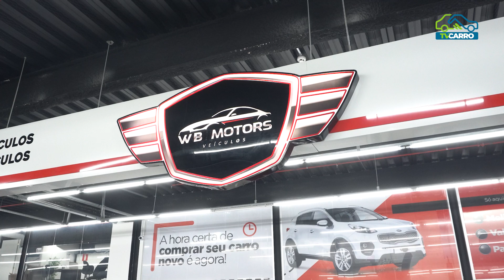WB MOTORS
WSN TV DO CARRO é uma TV 100% Veículos . É transmitida para todo o Estado de Minas e mais de 12 milhões de pessoas alcançadas. Pelo canal 32.1 sendo 12 horas de programação diária para mais de 6 milhões de pessoas em 40 cidades mineiras, no Online AO VIVO pelo portal As melhores ofertas das melhores lojas de BH e Minas Gerais e muito conteúdo editorial.